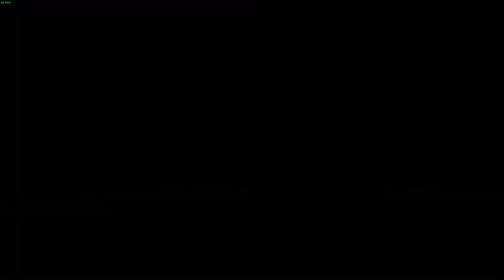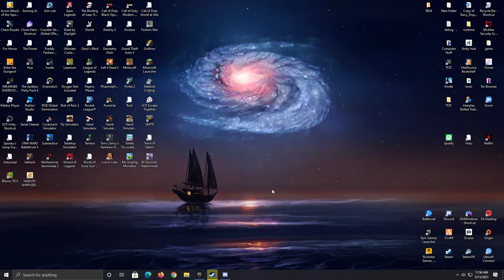Cracked Bethany Victory Run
The Binding of Isaac  Rebirth 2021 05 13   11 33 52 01